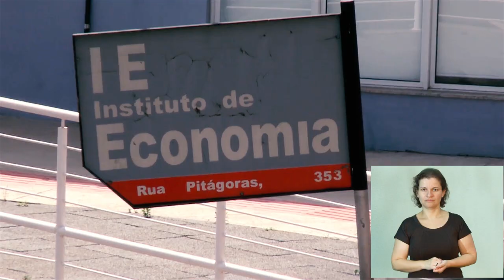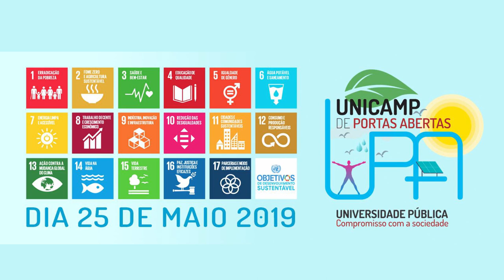UPA 2019 - Instituto de Economia